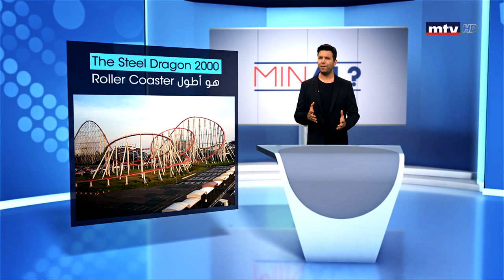minal - 01/09/2019 - قطار الملاهي